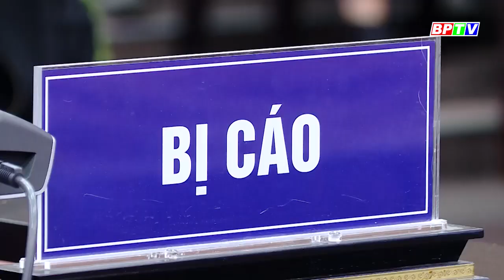Xét xử 15 bị cáo trong vụ án Tân Hoàng Minh|| BPTV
Sáng 19/3, Tòa án nhân dân thành phố Hà Nội đã mở phiên tòa xét xử sơ thẩm vụ án xảy ra tại Công ty Trách nhiệm hữu hạn Thương mại Dịch vụ Khách sạn Tân Hoàng Minh (Công ty Tân Hoàng Minh).
Các chương trình nổi bật:
Cập nhật thêm nhiều thông tin tại:
💎 Fanpage: